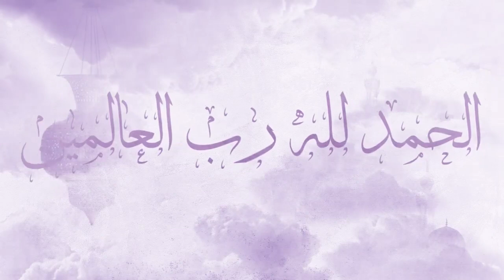دعاء النبي المستجاب | لتفريج الكرب والهم وقضاء الحوائج